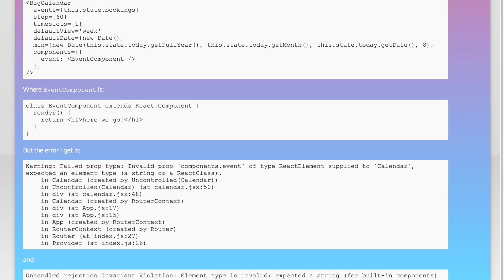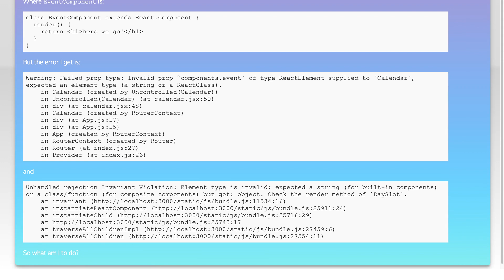How can I create a custom Event Component for react-big-calendar?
reactjs: How can I create a custom Event Component for react-big-calendar?

Related to: reactjs, react-big-calendar